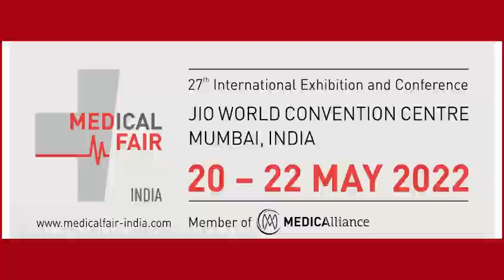HEALTHCARE NEWS BULLETIN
Daily Healthcare News Bulletin @5PM by Medgate Today Magazine Dated 13th May 2022